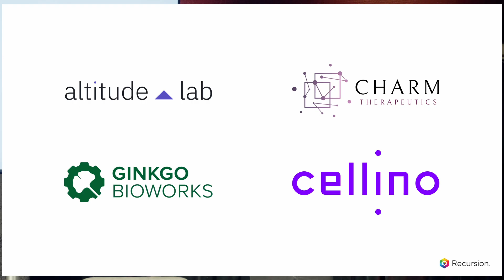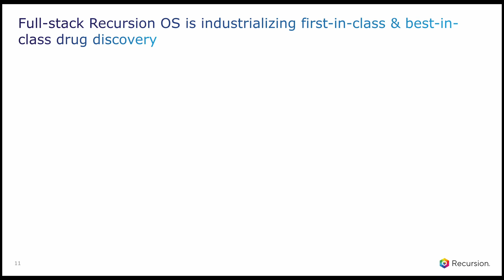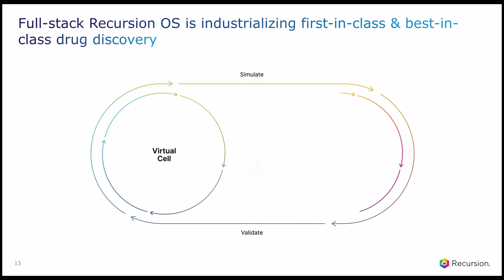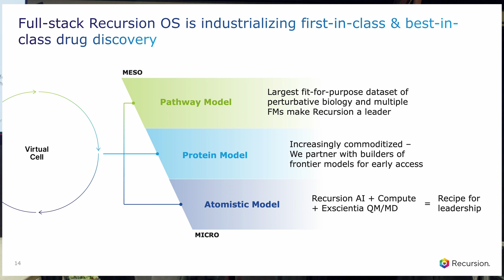From World Model to Virtual Cell: Recursion CEO Chris Gibson at Recursion's JPM Era of TechBio Event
Closing remarks from Recursion cofounder and CEO Chris Gibson at Recursion's Era of TechBio event at the San Francisco Mint during the 2025 J.P. Morgan Healthcare Conference.

Chris closed the night by talking about how Recursion is building a true combination of wet lab and dry lab that is paving the way for the first true virtual cell.

"What we've believed for the last 11 years at Recursion is that what you have to do is build datasets," he said. "Those datasets have to be really, really high quality and they have to have scale, spanning not just one disease at a time but the entire genome."

He went on: "Whereas we generate these representations of the real world to the tune of half a billion experiments, on the computational side we're building world models that represent those. And if we are successful in building those world models at some point we get a transposition... where the world model becomes a virtual cell, and then instead of the wet lab supporting the dry lab, the dry lab becomes the engine for the hypothesis and the wet lab becomes the validation tool."

What’s needed now, he added, is “more boldness and courage to go after big swings.”

⏱️ TIMESTAMPS
00:00: Intro
00:11: Biopharma Companies Need to Lift One Another Up
01:13: Building Virtual Cells Begins with High Quality Datasets
01:47: Combining Wet Lab and Dry Lab
02:23: The World Model Becomes the Virtual Cell
02:52: 3 Essential Layers for the Virtual Cell
04:04: From Cellular Imaging to Algorithms
05:00: TechBio Demands More Boldness & Big Swings